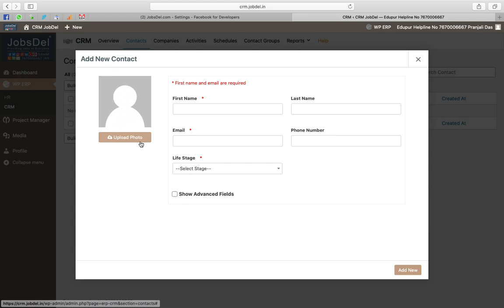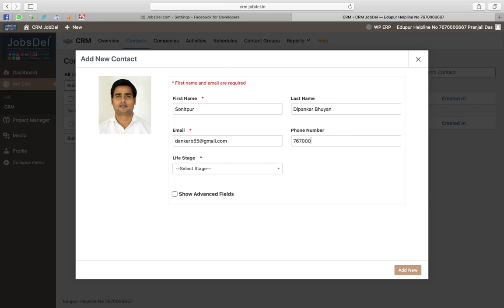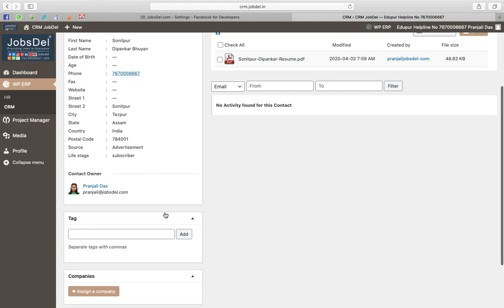Online Data Entry Job CRM Learning Video | JobsDel Work from Home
How to Work from Home by doing simple Data Entry Job through CRM system. This video will guide you to data entry process step by step.

If you are interested for Work from Home Job
Kindly WhatsApp your Name and District at 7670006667